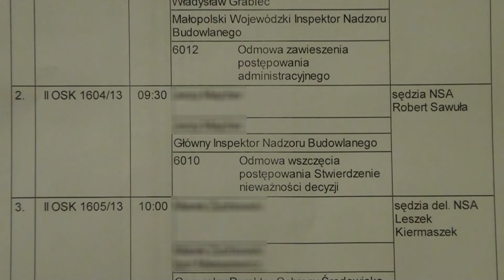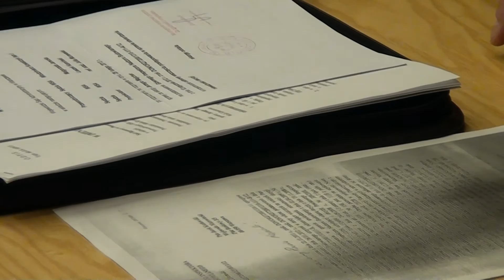Sprawa Michała Otręby (NSA Warszawa 29.1.2015r.)